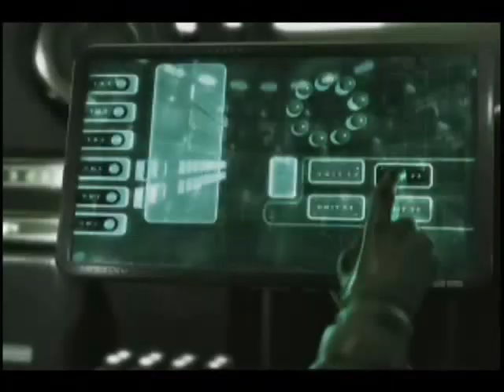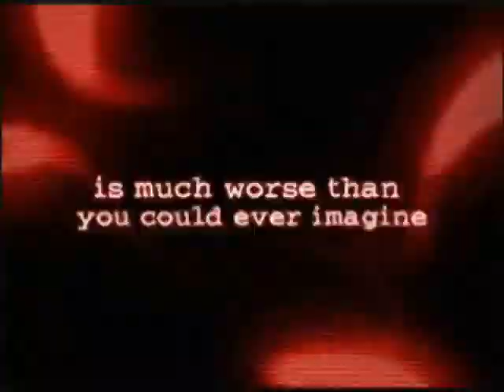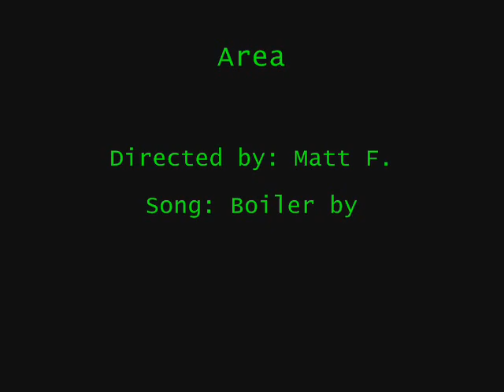Area 51 - Boiler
My next AMV for the game Area 51, boiler by limp bizkit in the backround- please rate!